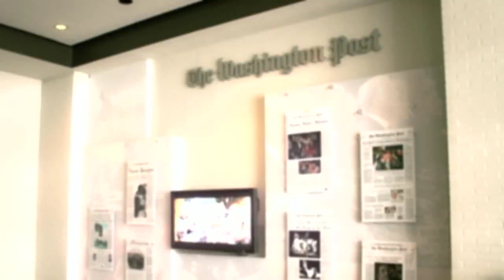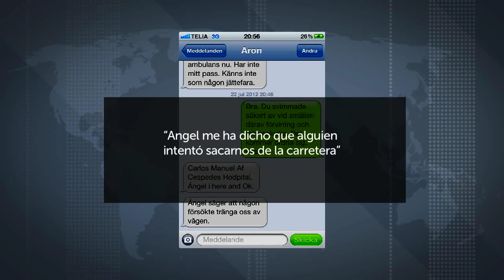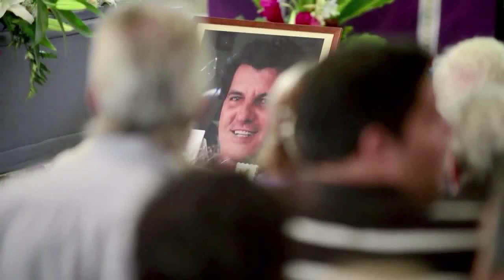ACCIDENTE BAJO SOSPECHA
La muerte del disidente cubano Oswaldo Payá: ¿asesinato político o accidente automovilístico? Jackson Diehl, periodista del Washington Post, nos cuenta su investigación.